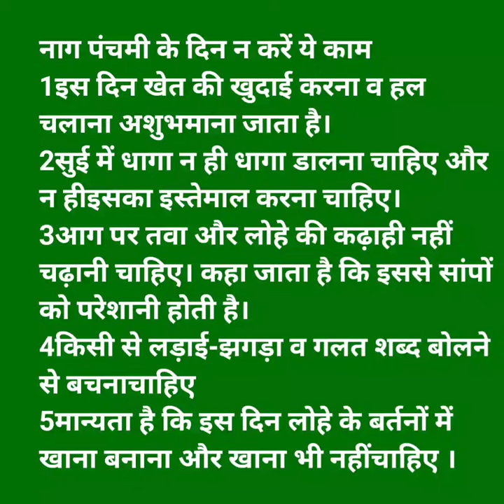नाग पंचमी के दिन न करें ये 5 गलतियां इस दिन अवश्य करें ये 5 काम क्या आप को बार बार सांप दिखाई देते